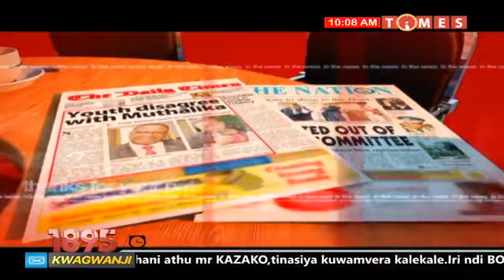KWAGWANJI 6 SEPTEMBER 2021